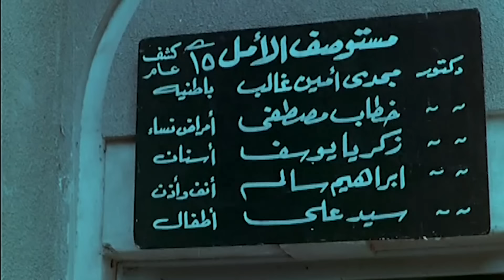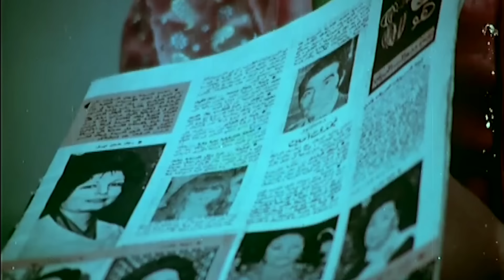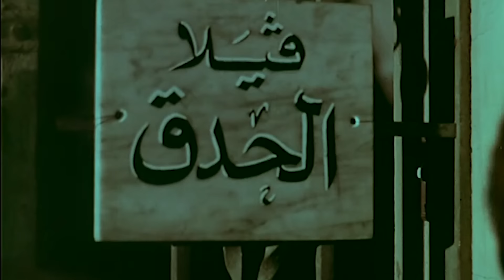شمس البارودى و حسن يوسف و شويكار و عمر الحريرى و هند رستم و الفيلم النادر ( رجل و ثلاثة نساء )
UC0SSQidPcDaTGJhHbpSnauA